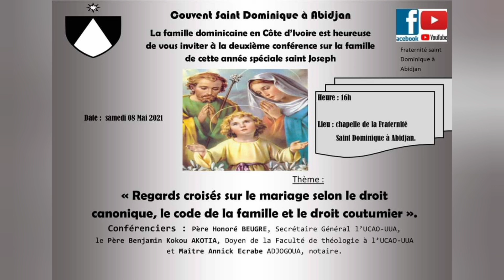5ème Vendredi du Temps Pascal| Textes liturgiques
La famille dominicaine en Côte d’Ivoire est heureuse de vous inviter à la deuxième conférence sur la famille de cette année spéciale saint Joseph. Elle se tiendra le samedi 08 mai 2021 à 16h à la Fraternité Saint-Dominique. Cette conférence aura pour thème : « Regards croisés sur le mariage selon le droit canonique, le code de la famille et le droit coutumier ». Elle sera animée par le Père Honoré BEUGRE, Secrétaire Général de l’Université Catholique de l’Afrique de l’Ouest - Unité Universitaire à Abidjan (UCAO-UUA), le Père Benjamin Kokou AKOTIA, Doyen de la Faculté de théologie à l’UCAO-UUA et Maître Annick Ecrabe ADJOGOUA, notaire.
Nous comptons sur votre présence.